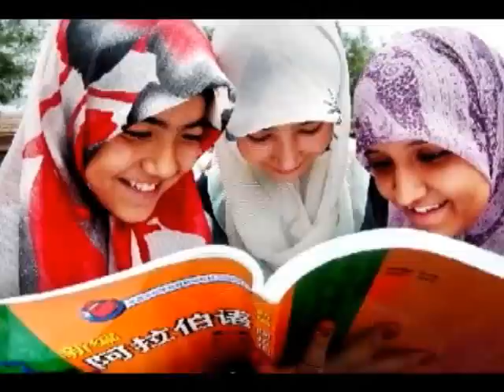Diego el cigala y Andres Calamaro, los hermanos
Diego el Cigala y Andres Calamaro cantan en vivo, en Cordoba Argentina el 22 de Abril del 2010 en el teatro del libertador, esta es una buena conjugacion de voces para cantar este tema de Atahualpa Yupanqui